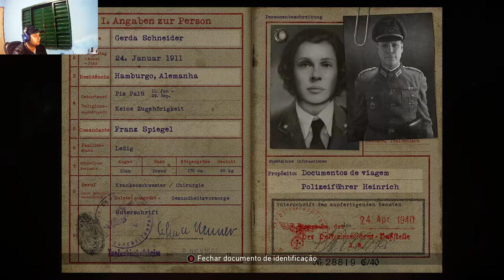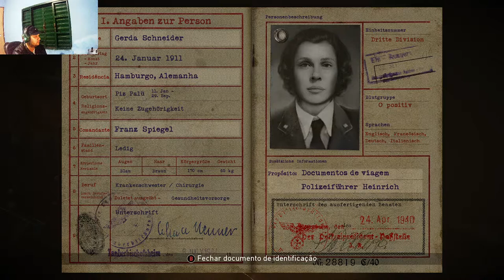Call of duty ww II